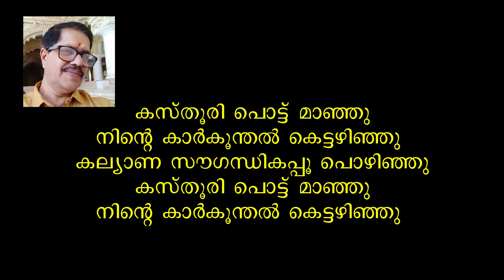Kasthoori pottu manju Track by Murali Pariyadath